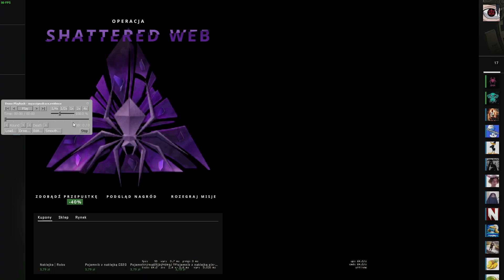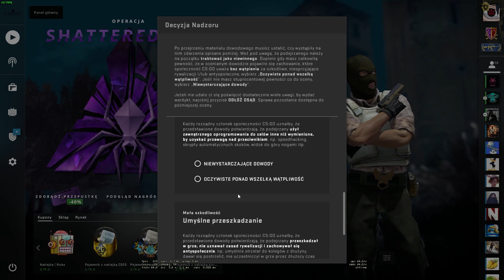Matka wie, że ćpiesz? | CS:GO Overwatch #15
▼▼▼ROZWIŃ OPIS▼▼▼

🎙 TeamSpeak 3: dodsi.net-speak.pl

Specyfikacje komputera (Computer Specyfications):
Procesor (CPU): i7-7700 @ 3.60GHz (Turbo 4.20)
Płyta Główna (MOBA): MSI B250 PC MATE
Pamięci RAM (RAM): Corsair Vengeance LPX 16GB DDR4 2400MHz
Karta Graficzna (GPU): Sapphire RX 580 8GB PULSE
Obudowa (CASE): SilentiumPC Gladius M35T
Zasilacz (PSU): Chieftec Force Series 650W 80+ Bronze
Chłodzenie (Cooler): SilentiumPC Grandis 2
Dysk HDD: Toshiba P300 1TB + Samsung 1TB